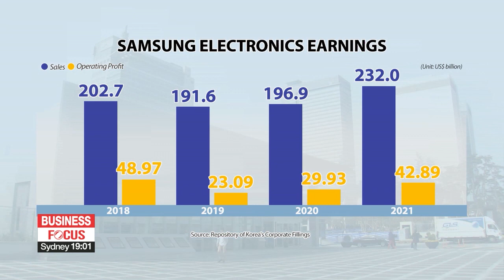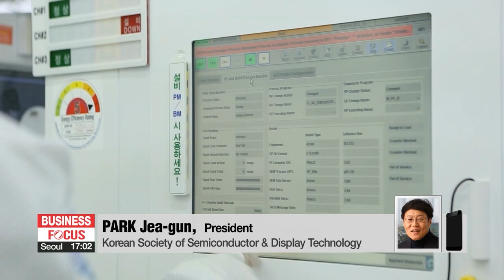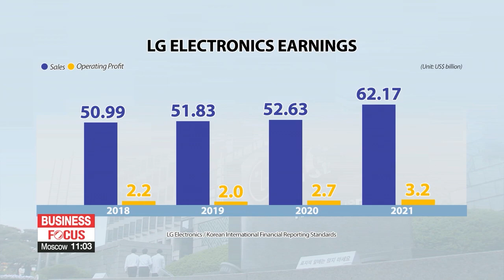Samsung & LG Electronics likely to post record sales in 2021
삼성·LG전자, 잠정 실적 발표…작년 매출 신기록 달성

Many companies continued to struggle in the second year of the pandemic, but that was not the case for South Korean tech giants Samsung and LG.
Samsung is estimating a record breaking year in terms of sales, which reached almost a quarter trillion dollars.
LG had its best-ever sales too, led by home appliances and TVs.
Kim Sung-min tells us more.
It seems like South Korea's two largest tech giants, Samsung Electronics and LG Electronics had their winningest year in 2021,...both likely to post record sales for the year.
In its earnings guidance on Friday, Samsung Electronics estimated its sales for last year to have grown almost 18 percent on year to around 232-billion U.S. dollars.
It also projected an operating profit of more than 42 billion dollars,... up 43 percent from 2020.
This follows yet another record quarter for sales in Q4 last year.
Projected to be around 63 billion dollars,... the record comes just one quarter since the company had posted its previous record in Q3.
Samsung Electronics says the growing demand for smartphones, home appliances and displays in the last three months in 2021 helped the firm usher in the New Year with success.
But still,... one huge factor behind the bumper figure for last year was the on-going "super-cycle" in the chip industry,... where high demand for semiconductors helped the company benefit from price hikes.
While industry watchers say that the super-cycle is drawing to an end,... the price drops in memory chips were not large enough to pull down Samsung's overall performance.

"Demand for chips will be strong into the new year with the constant demand for smartphones along with the wide distribution of 5G networks around the world. On the back of that, Samsung Electronics is likely to see a sales increase of more than 10 percent with solid profits."

LG Electronics also had a strong year in 2021, with its sales surpassing 60 billion U.S. dollars for the first time in its history.
Its sales last year jumped almost 29 percent from 2020 to around 62 billion dollars,... with operating profits coming to around 3-point-2 billion.
With that staggering performance,. industry watchers expect that LG Electronics' sales of home appliances in the global market in 2021 beat that of Whirlpool for the first time.
Pundits say,... the on-going boom in TVs with more people stuck at home during the pandemic has in turn helped the company perform strongly in 2021.